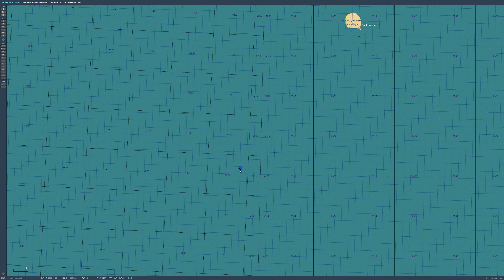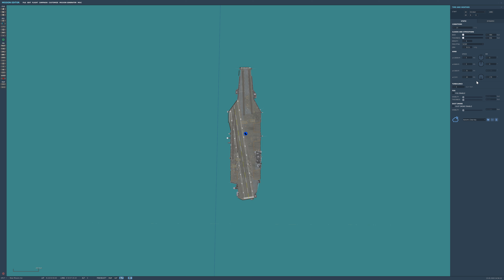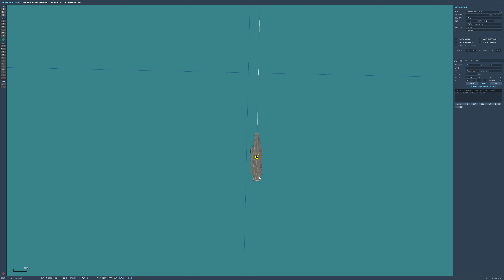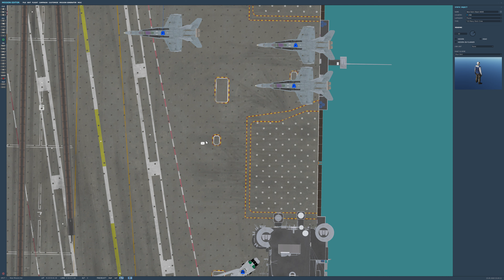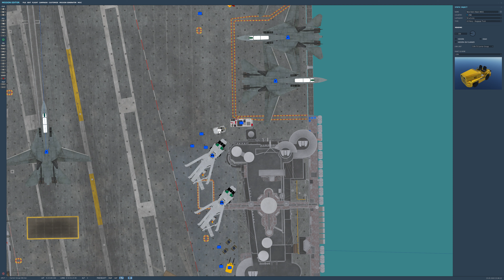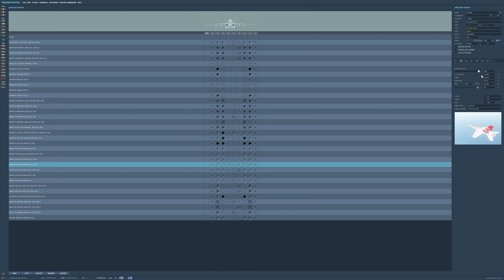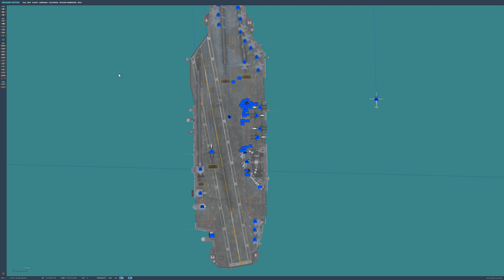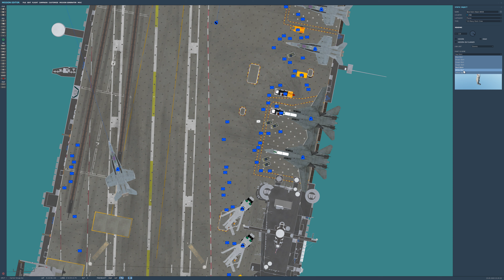DCS World Iran - Tutorial Series - Mission Editor Carrier-استفاده ازناو هواپیما بر - Persian - پارسی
DCS World Iran - Tutorial Series - Mission Editor Carrier & Super Carrier-استفاده ازناو هواپیما بر - Persian - پارسی
ساخت ماموریت برای ناو هواپیما بر